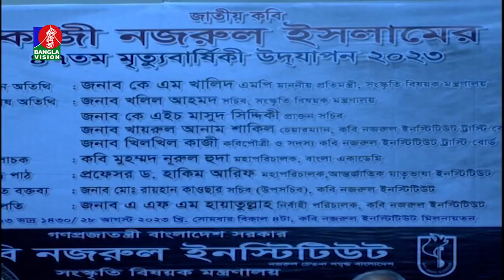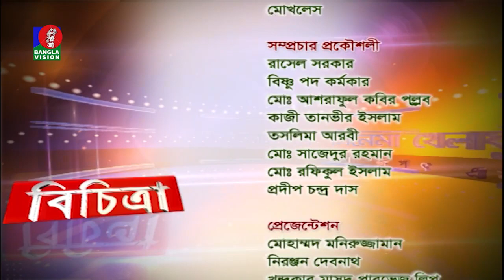Bichitra | বিচিত্রা | Ep 509 | Bristi | Abu Hanif | BanglaVision Program